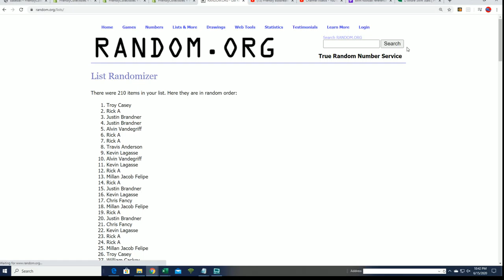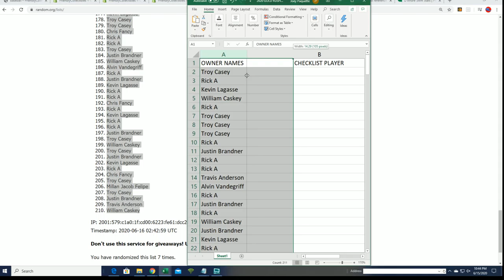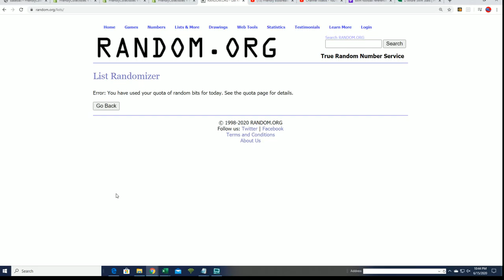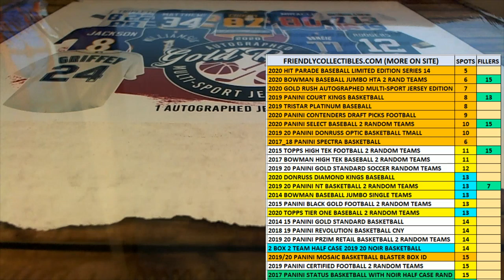PART 1 2020 Gold Rush Autographed Multi Sport Jersey ID 20GRMULTIJERS112